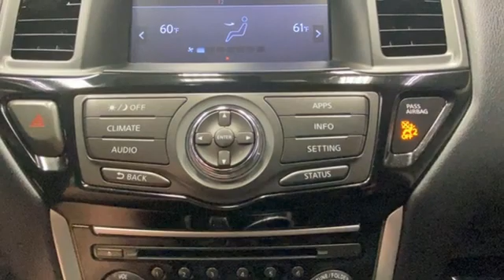2019 Nissan Pathfinder Rochester NY Victor, NY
Year: 2019
Make: Nissan
Model: Pathfinder
Trim: SV
Engine: V6
Transmission: CVT with Xtronic
Color: Black
Interior: Charcoal
Mileage: 36382
Stock #: VT40662
VIN: 5N1DR2MM7KC579257

Address:
6520 State Route 96